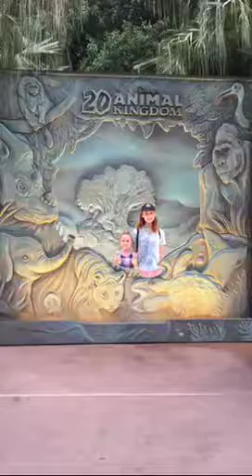Cinderella’s Royal Table Magic Kingdom